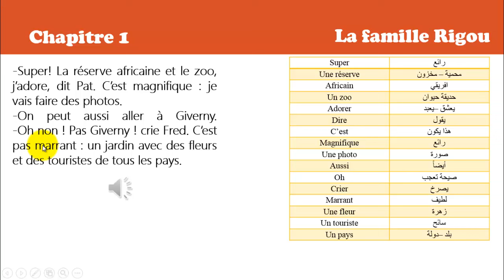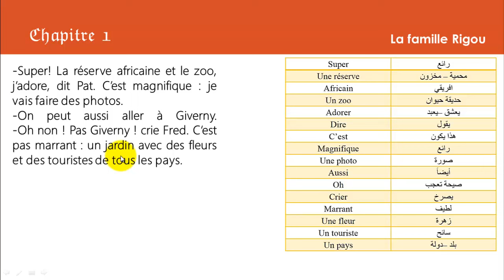7- تعلم قراءة اللغة الفرنسية